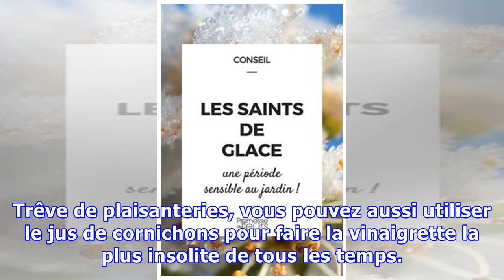Vous Pouvez Désormais Acheter du Jus de Cornichon en Canette !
Amis adeptes du cornichon, l'attente touche à sa fin !Aaah, les cornichons.… On aime ou on n’aime pas. Il y a ceux qui ont toujours un bocal de cornichons dans leur réfrigérateur. et ceux qui commandent leur jambon-beurre « SANS cornichons, s’iou plait ! ».Mais pour ceux qui adorent ces petits ...